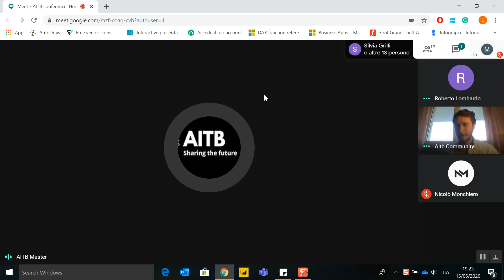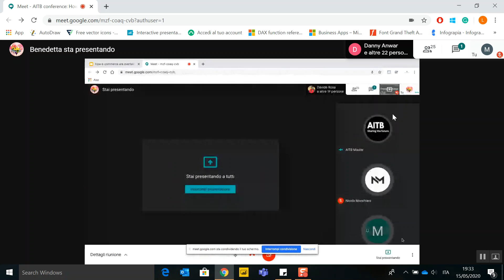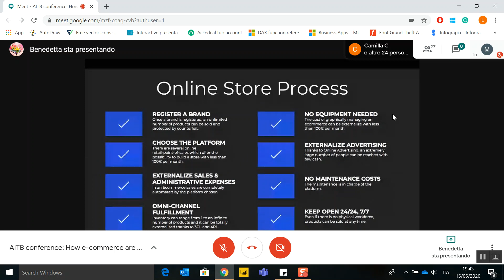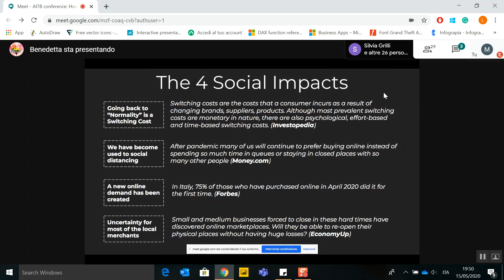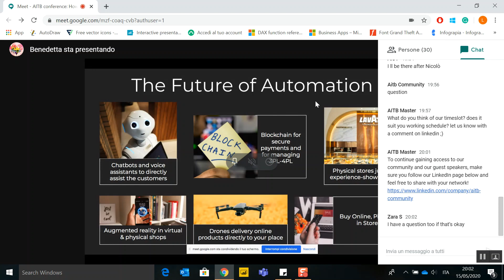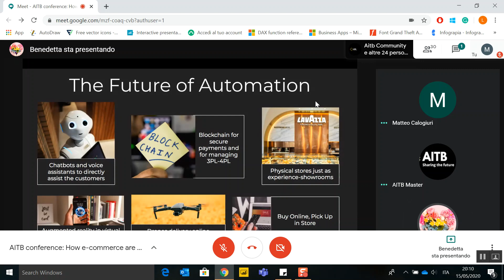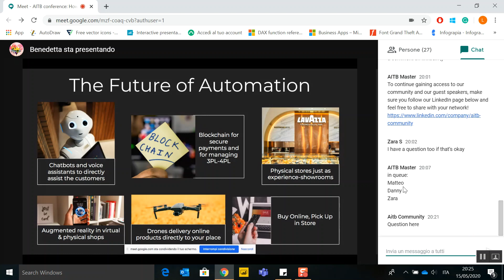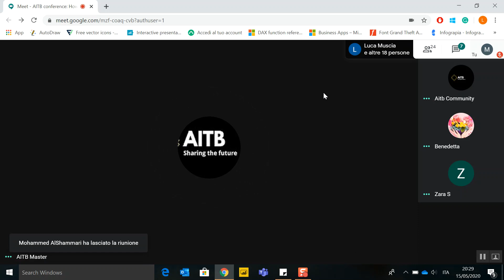AITB Community: How E-Commerce is overtaking physical stores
(07:15-1.05)
- Why E-Commerce
- Global trends
- Future trends, estimates & expert citations
- The transition of the consumer journey from offline to mainly online
- Covid-19 as a fuel for E-Commerce
- Impact on social behaviours and conclusions